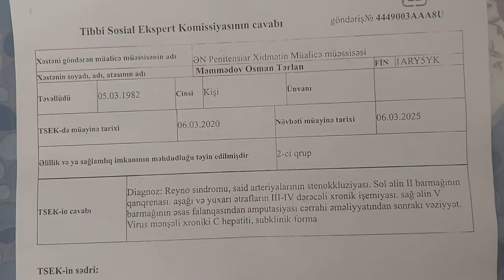Bədəni çürüyən məhbus əfv istəyir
İş adamı Aydın Sultanovun evindən oğurluqda (oğurlanan pul və zinət əşyaları qaytarılıb) suçlanaraq 7 il müddətinə azadlıqdan məhrum  edilmiş Məmmədov Osman Tərlan oğlu 10 saylı çəzaçəkmə müəssisəsində məhkumdur. Onun iddiasına görə həbs olunarkən ağlagəlməz işgəncələr nəticəsində sağalmaz Reyni sindromuna tutulub. Bədəninin müəyyən hissələri çürüyür.  Bu xəstəlik cəzaçəkmədən azad olunan xəstəliklər siyahısında olsa  da Ədliyyə nazirliyinin Baş Tibb idarəsi ekspertizadan 7 aya yaxın vaxt keçməsinə baxmayaraq müvafiq rəy vermir.  Məmmədov Osman bunun arxasında hansısa generalın olduğunu qeyd edib.
Onun yaxınlarının çıxışını və Cəzaçəkmə Müəssisəsindən göndərdiyi səs yazısını təqdim edirik..